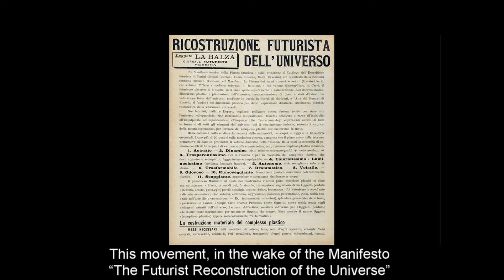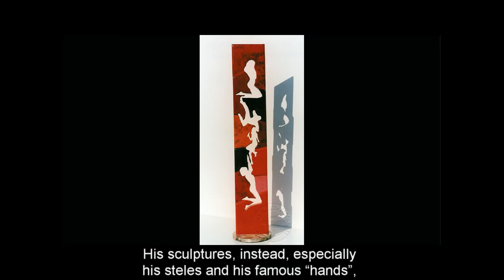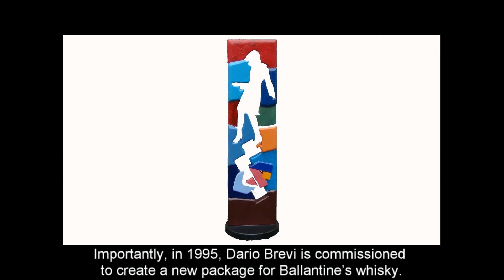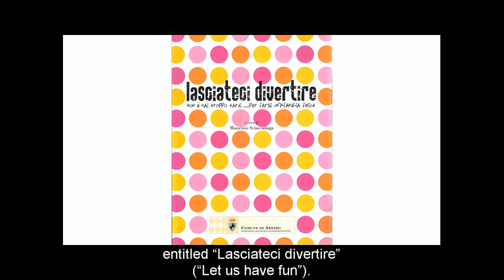Dario Brevi - Praline N° 10. Understanding contemporary art with Thanh Thao Mandelli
Tenth episode of the program "Pralines. Deliciousness from the world of art" by Ly thi Thanh Thao and Sergio Mandelli dedicated to Dario Brevi.

0:00 Theme song
0:16 Beginning of Praline Dario Brevi

Dario Brevi is born in 1955 in Limbiate, a small town in the neighborhood area of Milan.
He gets a degree in Architecture, then begins brilliantly his artistic career with a solo exhibition at the prestigious Galleria Diagramma of Luciano Inga-Pin. He participates at the Art Basel and has important exhibitions in Tokyo, in Barcelona.
By the end of the 80s, he takes part in the “Nuovo Futurismo” movement, founded at the Galleria Diagramma  in Milan and theorized by  the art critic Renato Barilli.
This movement, in the wake of the Manifesto “The Futurist Reconstruction of the Universe” of Giacomo Balla and Fortunato Depero, has succeeded in progressing beyond conceptualism and minimalism that dominated the art panorama of the 70s.
Moreover, Nuovo Futurismo brings into focus the realization of voluminous, solid, and colorful artworks.
Dario Brevi, therefore, needs new industrial materials for his artistic production.
He adopts medium density fiberboard - in other words, MDF, a material used principally in the building and furniture industries.
This material lends itself to being modeled.
In addition, it’s much more stable than wood, and consequently it undergoes no deformation.
In Dario Brevi’s prodigious hands, MDF bends to the artist’s orders, so to speak.
Working with this material, he can realize an infinite series of subjects, bas-reliefs and sculptures.
His characteristic artworks are those hung on walls, made up of pieces of MDF of different sizes and levels of thickness. Then, once assembled, they give birth to a complete image.
His sculptures, instead, especially his steles and his famous “hands”, distinguish themselves thanks to his extraordinary ability to highlight the void.
Dario Brevi can transform all ideas into reality; so he satisfies the demands of the collectors that permit him to explore new territories and to find out new solutions.
There are works for residences.
There are also projects for companies.
Importantly, in 1995, Dario Brevi is commissioned to create a new package for Ballantine’s whisky.
There are also sculptures for urban spaces.
He also excels in portraiture, where his style stands out as an authentic trademark.
The work I’m presenting you is entitled “Fila Tutto Liscio” (“Smooth Sailing”). It’s 125 by 85cm. It’s an acrylic on MDF.
This work was realized in 2004 and published in the catalog of an important exhibition in Arezzo, entitled “Lasciateci divertire” (“Let us have fun”). It was curated by the unforgettable Maurizio Sciaccaluga.
It’s so striking to see how Dario Brevi, on a unique bas-relief, can represent the wake left by the boat in the perspective and the movement of the wind stirring the sail.
The perception of “movement” is obtained through his use of colors, shapes, diverse levels of thickness of MDF, and his doing away with the classical forms of paintings, such as squares and rectangles.
Before adding colors, he covers some areas of MDF with paper, which endows his work with a certain vibration.
It’s a splendid artwork!
It represents the joyful episode in the rich, diversified and colorful world of one of the most original and versatile contemporary Italian artists.